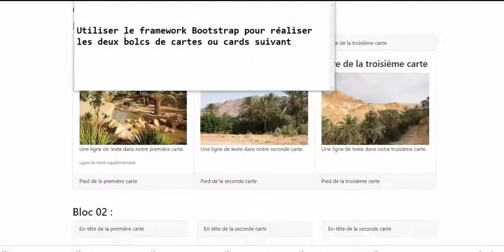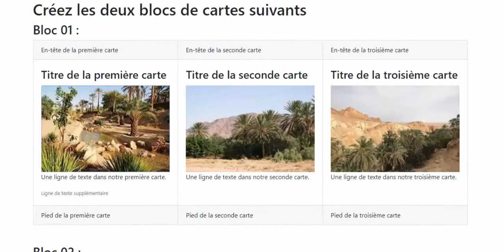TP les cards Bootstrap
TP les cards Bootstrap,exercice bootstrap